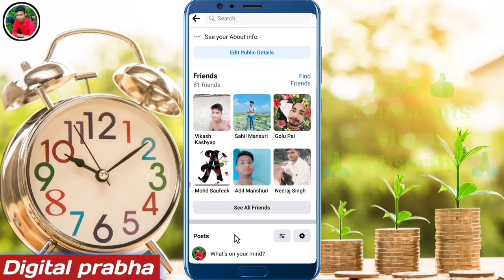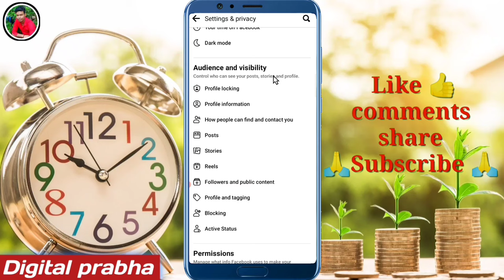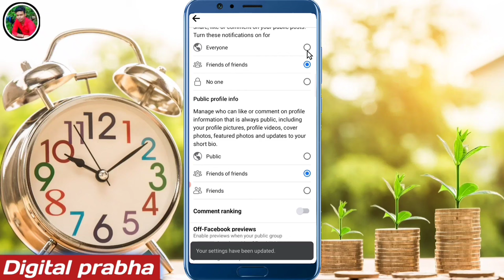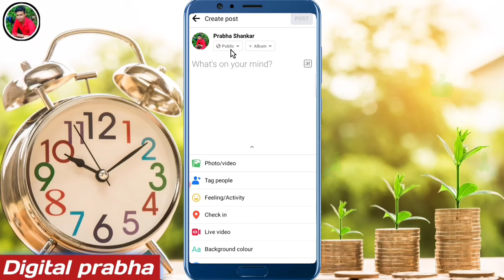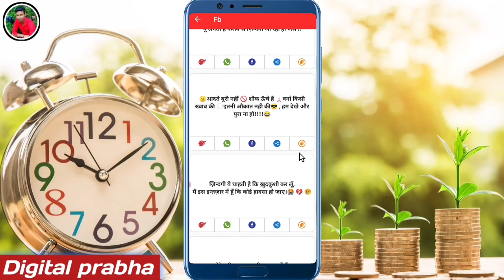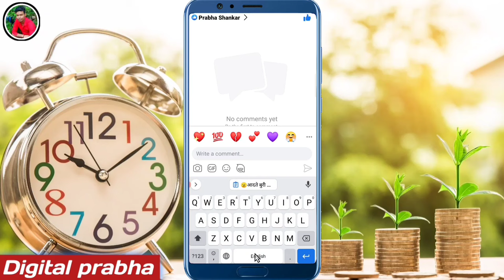Facebook में सेटिंग सही करो | facebook photo par like kaise badhaye 2022 | facebook auto liker